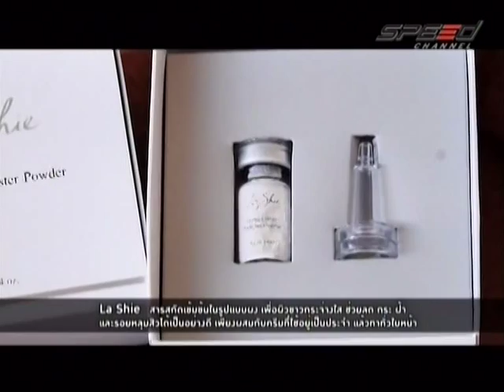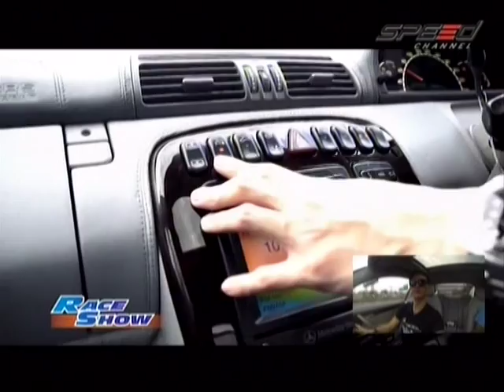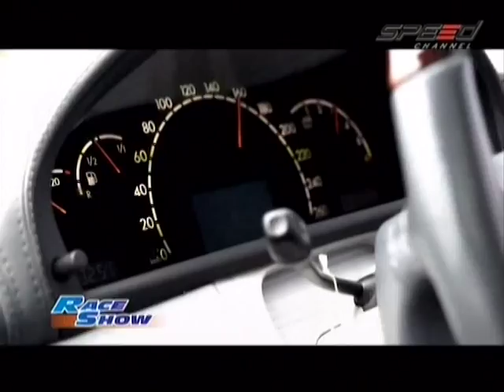RaceShow 13.12.13 Break 4